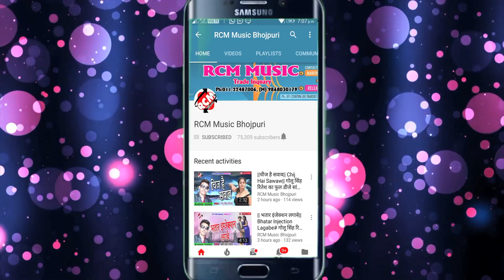कुमार नीरज का 2020 का एक और फुल डीजे नया कांवर सांग || अब हमसे न भंगिया पिसाई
Title:  Ab Hamse Na Bhangiya Pisai
Singer:  Kumar Niraj
Lable: RCM Music
Lyrics:  S Alam